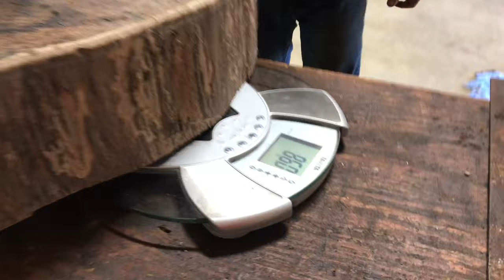Steel 3 Legged Oak Table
Needed a table at the sawmill for lunch breaks.  So the Grumpy Machinist called and offered a free cookie if we cut a large red oak up for him (really?).  Wax was applied to the cookie and it was 2 months old at the time of this production.

This video is every step except one to cut up 2 7/8" OD oilfield pipe for the legs, cut pocket holes into the bottom of the cookie, attach and weld together, wrap a chain around the every changing green cookie and apply tung oil.  Made a tractor compatible lifting eye because it weighs 200 lbs (91 kg).

The missing corrupted video step is the additional 2 9/16" hole saw cut that widened the pocket hole kerf.

Will probably do a follow up video of deep pour epoxy to seal up cracks.

Used tractor grapple, chainsaw, Foley Belsaw M-14 circle sawmill.   Triple T Ranch & Sawmill on Choctaw Ridge is homesteading with a sawmill & anvil.